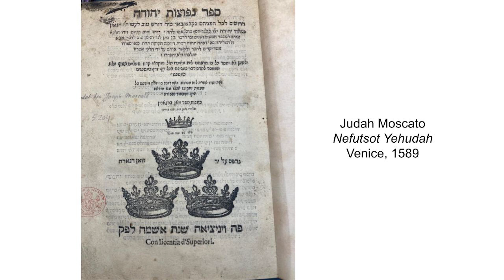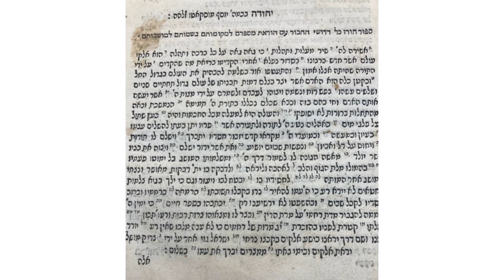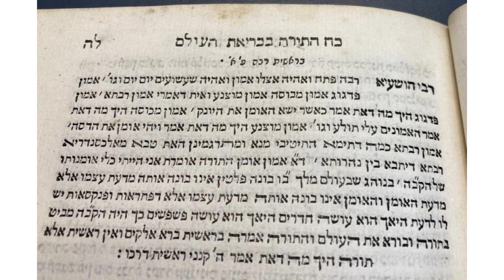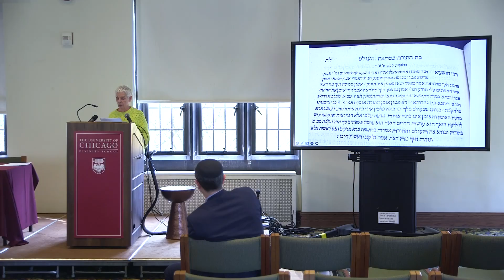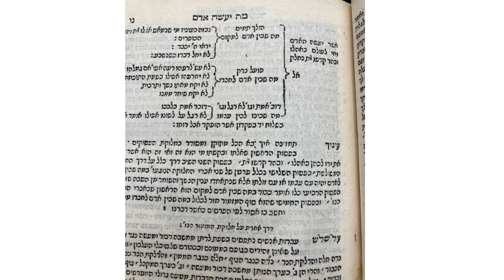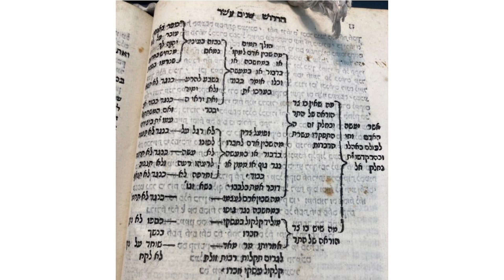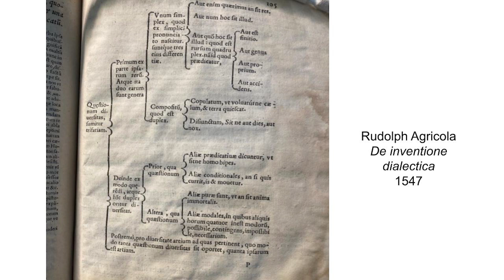Varieties of Hermeneutical Experience: Michael Fishbane Conference - Rabbinic Hermeneutics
Michael Fishbane's scholarship has spanned the range of Jewish history -- from the Hebrew Bible and classical Midrash through medieval Kabbalah and modern Jewish thought -- and he has also pressed contemporary Jewish theology forward in astonishing ways through his own constructive writings.

The Nathan Cummings Distinguished Service Professor Emeritus of Jewish Studies, Michael Fishbane retired in 2022 after over thirty years of service on the Divinity School faculty.

Throughout the various branches of Fishbane's academic explorations, there is the continuous thread of hermeneutics, his enduring interest in how human beings are always already interpreting at the intersection of tradition and presence. For Fishbane, hermeneutics animates the core of Jewish religious culture, where boundaries between text and life melt into the most fertile wellsprings.

In honor of Prof. Fishbane's contributions, this conference,  generously cosponsored by The Joyce Z. and Jacob Greenberg Center for Jewish Studies and the Aronberg Lectures in Judaica Fund, will gather colleagues and former students to explore and build upon methods and insights at the heart of Fishbane's work.

This video includes:

Rabbinic Hermeneutics  (Margaret M. Mitchell, University of Chicago, chair)

Natalie Dohrmann (University of Pennsylvania), “On the Tannaitic Management of the 2nd Temple Literary Inheritance”

Joanna Weinberg (University of Oxford), “Hermeneutical theology in the sermons of Rabbi Judah Moscato (1532?-1590)”